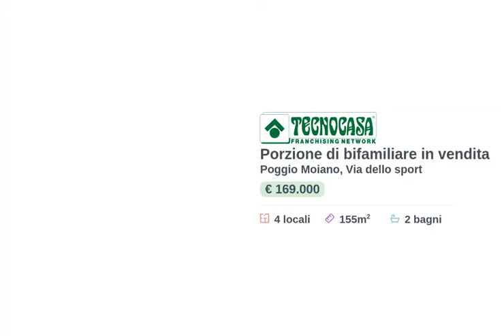Porzione di villa bifamiliare con giardino privato